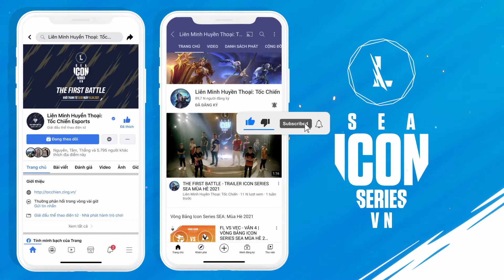ONE vs MBR l Highlight SEA Championship (25.09.2021)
Trận đấu để giành lấy TOP 3 của Bảng A cũng như tấm vé bước tiếp vào vòng trong giữa 2 đội MBR và đội ONE Team trong giải đấu SEA Championship 2021